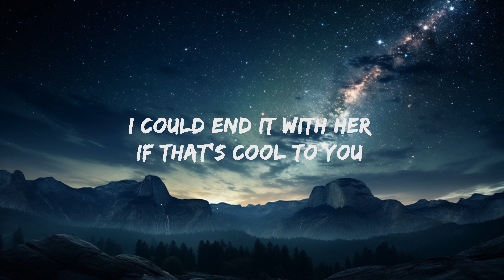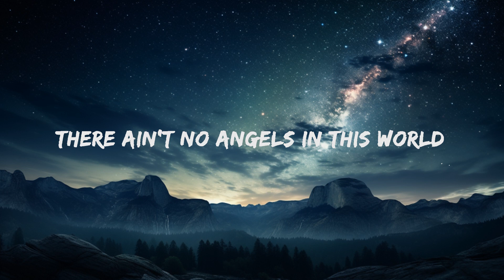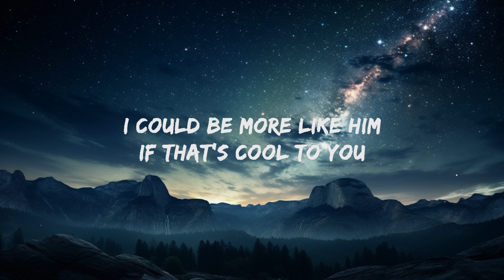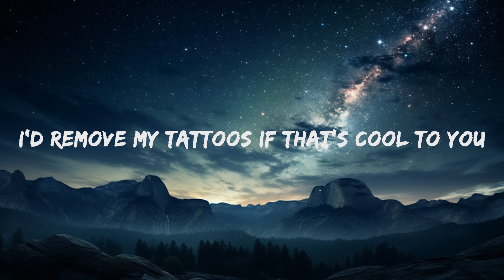Post Malone - Overdrive (Lyrics) | 15p Lyrics/Letra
Post Malone - Overdrive Lyrics by Rap Samurai

🎵 Lyrics: Post Malone - Overdrive
[Chorus]
I spend my nights on overdrive
I live my life so overtired
And there's nowhere I can hide
Now I live my life on overdrive

[Verse 1]
I could be more like him if that's cool to you
I'd do anything to be cool to you
Cool to you

[Chorus]
I live my life so uninspired
There ain't no angels in this world
So I live my life on overdrive

[Verse 2]
I'd remove my tattoos if that's cool to you
Cool to you, uh

[Outro]
I could end it with her if that's cool to you